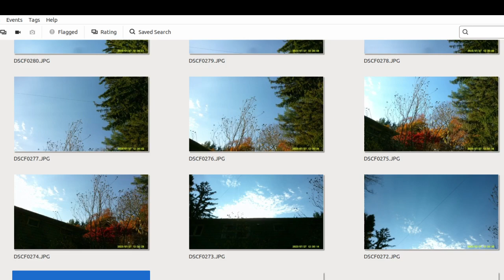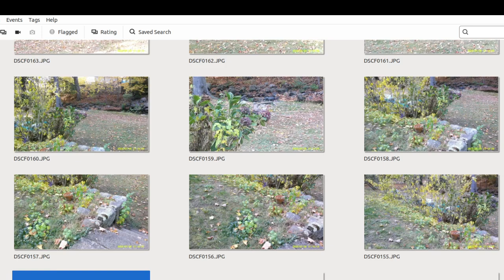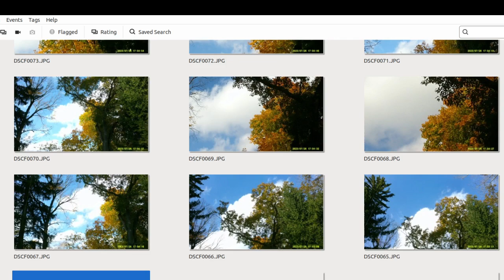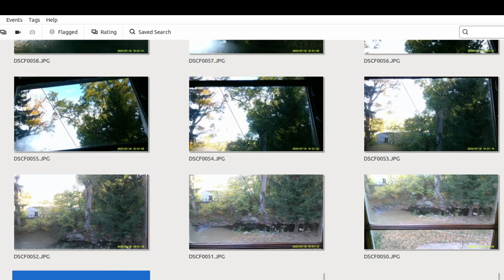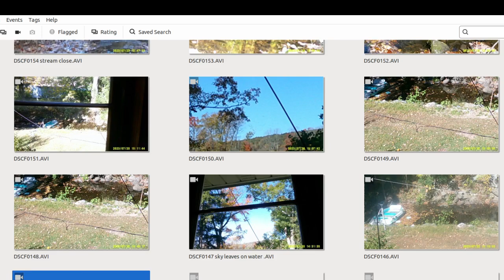slideshow Yard Oct 2024 10 26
thumbnail slideshow